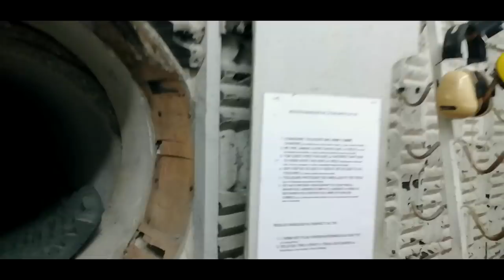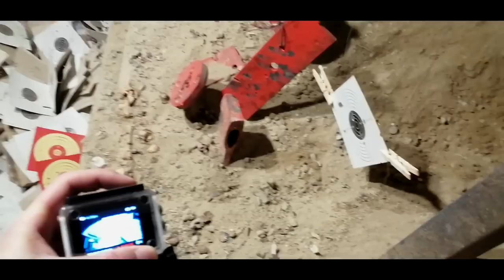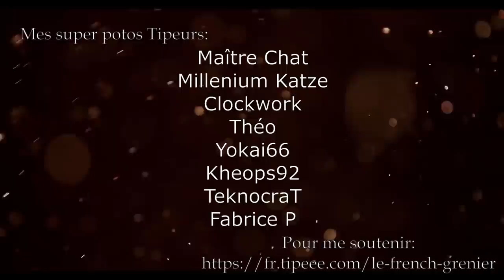ON VISITE LE STAND! ENFIN! - Revolver Manufrance - Cal. 8mm 1892 & VLOG - - Cat. D-e)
A NOTER: cette vidéo a été tournée fin AVRIL. C'est dire le retard du déménagement, et c'est aussi pour ça qu'elle fait un peu datée.
Voilà, depuis le temps qu'on me pose des questions dessus, vous l'aurez vu en entier.
C'est juste con que j'en sois parti quoi. x)